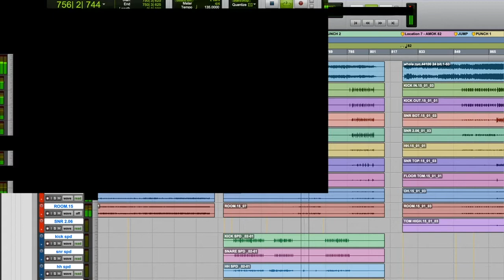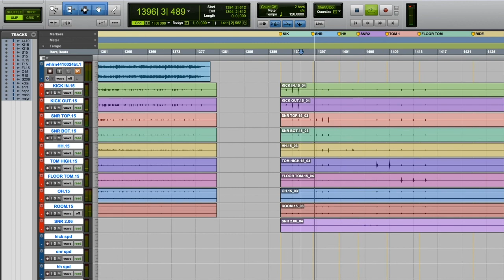Pro Tools Source Snippets - Audioscope Studios Paris | Drums Recording Session | Sharon Petrover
One day of recording sessions for some incredible artists and producers.
equipment I used:
Drums, Cymbals & Mics Setup:
For the rock songs, I used:
Gretsch drums, Zildjian K/A/Z cymbals
specific mics: hh - Neumann km184, Tom - Sennheiser 421, Floor - Akg d112
occasional Roland spd-sx

For the Jazz songs, I used:
Ludwig Drums, Zildjian Kerope cymbals, Royer R 121,
specific mics: hh - Royer R 121, Tom - Akg c414b,  Floor - Neumann u87vintage

Snares, sometimes with natural overtones, sometimes muffled with a ring or a wallet: Ludwig Supraphonic 14x5, Ludwig Super Brass 14x6.5, Gretsch Renown 14x5 - played upside down, Yamaha Dave Weckl 13x5.

Occasional Roland spd-sx.

General mics:
Overheads - Coles 4038
Snare Top - Shure sm7b
Snare Bottom - Akg 414clx
Snare 2 upside down - Akg 451b
Kick In -  Audix D6
Kick Out - Neumann u47 FET
Room - AEA r88a

In the pro tools demo - all channels are at 0 db, room, oh, hh, snr2, tom, floor panned 100%, no fx.